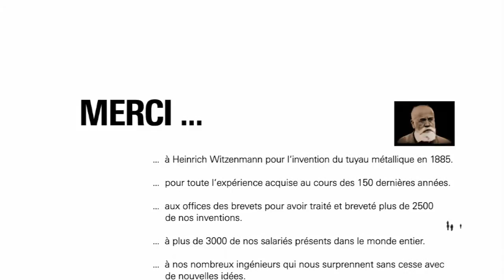Witzenmann - Le film d'entreprise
Witzenmann -- Leader mondial pour la fabrication de flexibles métalliques, de compensateurs et soufflets métalliques, supports de tuyauteries et pièces automobiles.
Invisibles mais indispensables - nos produits sont présents sur tous les marchés.